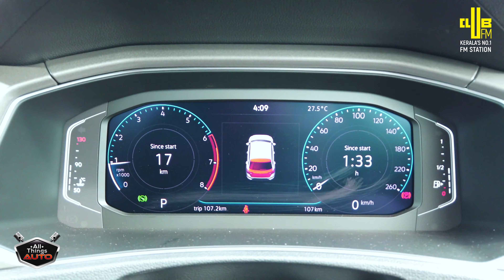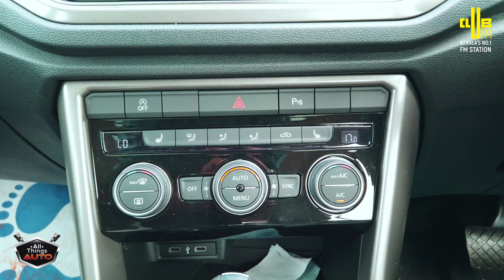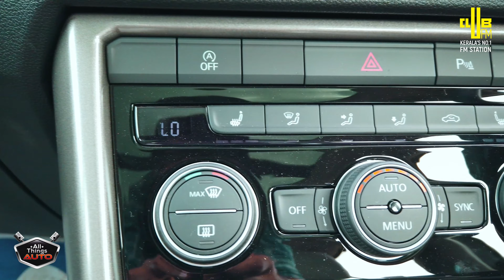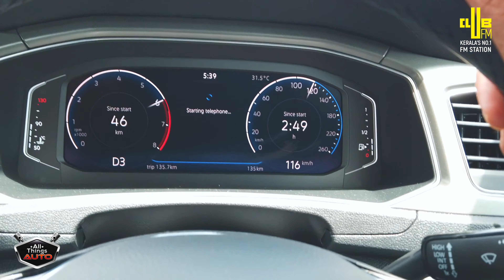Volkswagen T-Roc - Stellar SUV at stellar price || All Things Auto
The Volkswagen T-Roc is a subcompact crossover SUV (B-segment) manufactured by German automaker Volkswagen. It is based on the Volkswagen Group MQB A1 platform, and generally has been considered as the SUV equivalent of the Golf. The T-Roc sits below the Tiguan and above the slightly smaller T-Cross. The T-Roc made its worldwide debut on 23 August 2017 as Volkswagen's fourth SUV in the European market.
The T-Roc was previewed as a concept car with the same name at the 2014 Geneva Motor Show. It features an aggressive design and an all-wheel drive.

The production version of the T-Roc for the European market was launched in Italy on 23 August 2017. It is the first Volkswagen SUV to sit in the B-SUV segment. The T-Roc is based on the MQB platform and is closely related with the Volkswagen Golf, SEAT León, Audi A3, and the Škoda Octavia. It is equipped with a MacPherson strut front suspension and, depending on the engine and drive system, either a torsion beam or multi-link rear suspension in combination with optional adaptive dampers.

European market units are assembled at Volkswagen Autoeuropa plant in Palmela, Setúbal, Portugal. Chinese market cars are assembled by FAW-Volkswagen joint-venture plant in Foshan, Guangdong.

The T-Roc was showcased in India at the 2020 Auto Expo, and was launched in the country as an import in March 2020.  [Source wiki : 19-07-21]